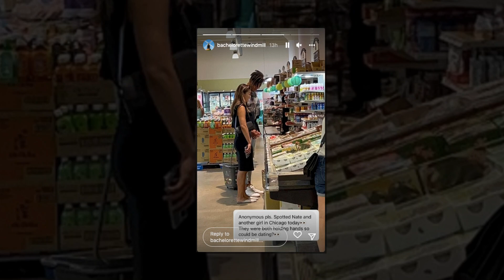BIG Sad Update! Tia Mowry’s ADVICE Helped Rachel Lindsay HEAL After Bryan Abasolo Split !